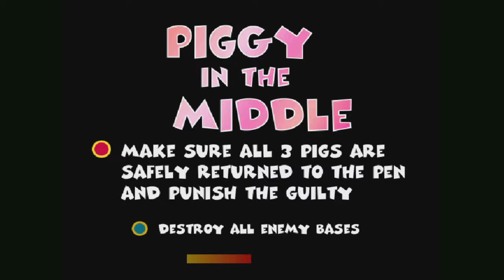Let's Jam: Team buddies - Part 3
Until I finish it... lol